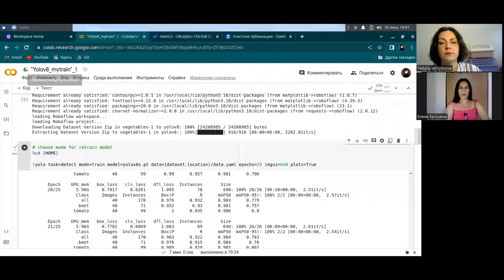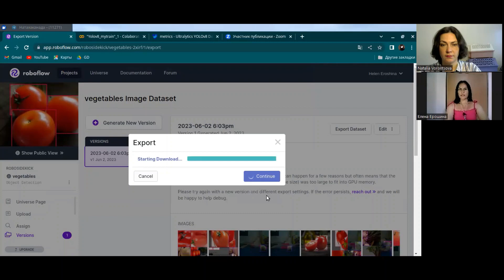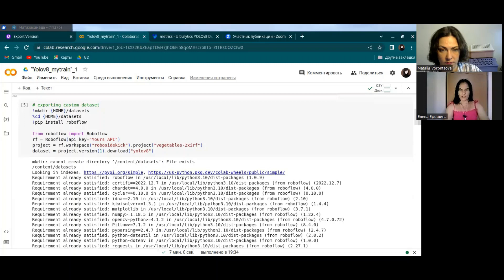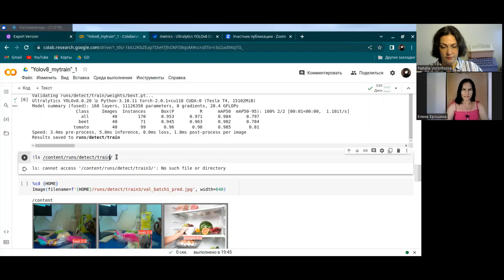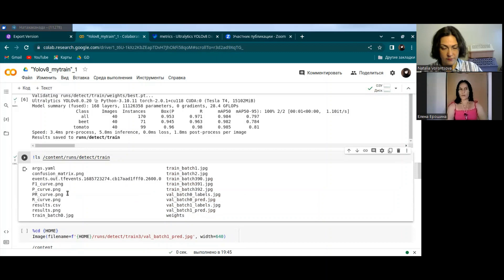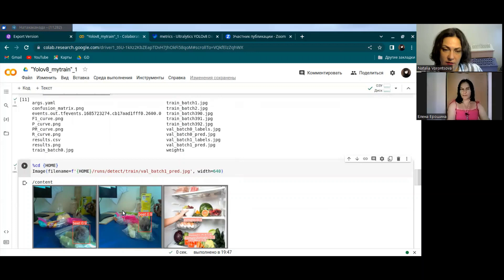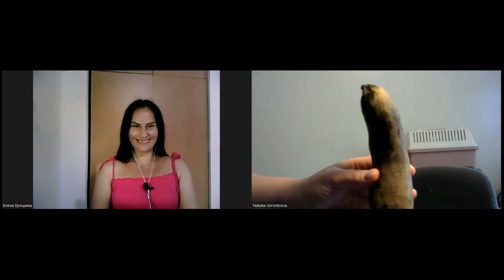How to retrain a YOLOV8 model on a custom dateset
Ultralytics, YOLO V8, custom data set, use your own data to train and test